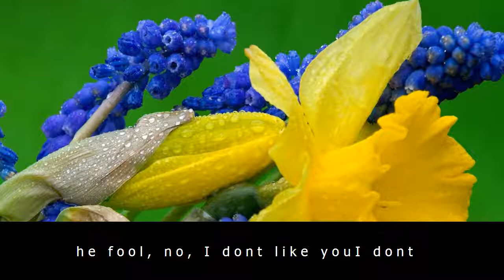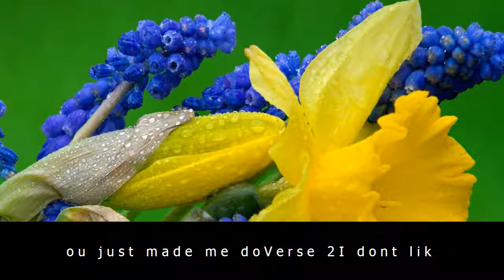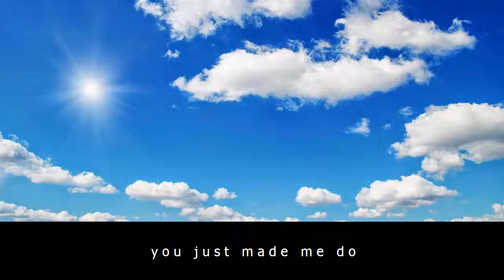Taylor swift look what you made me do lyrics: is her new song really aimed at kim and kanye?